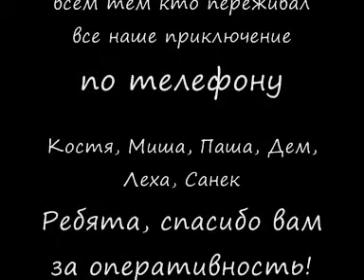Begemot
Ну вот как то так мы покатались. :-)